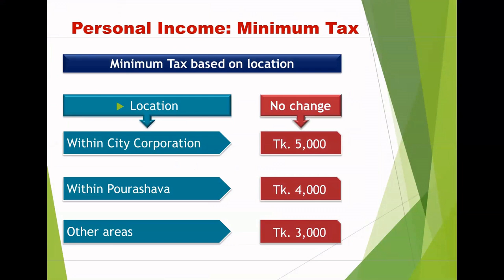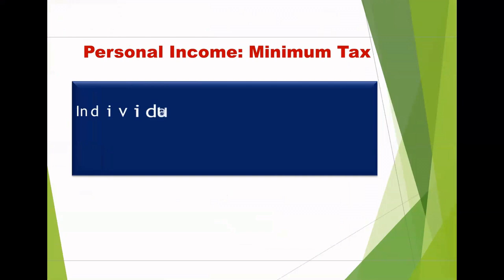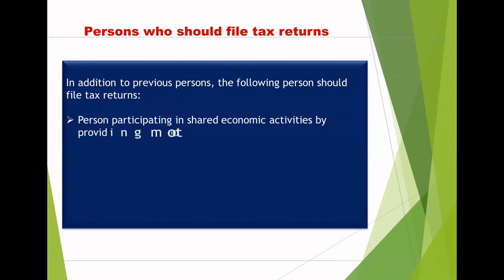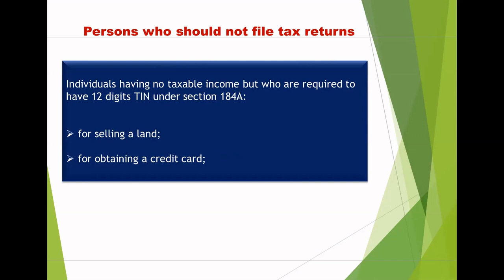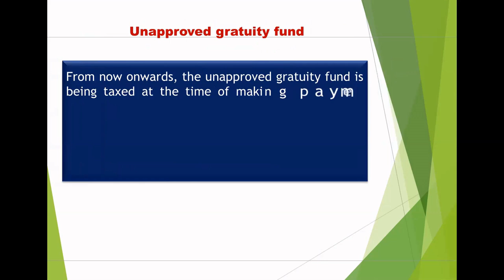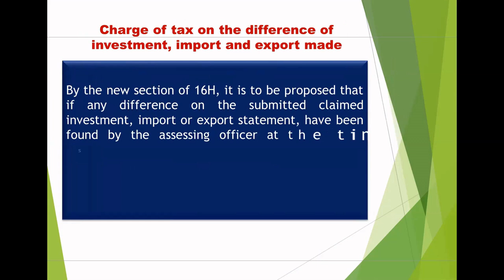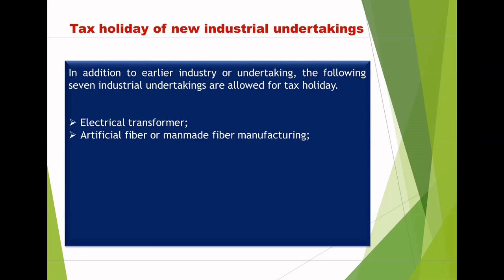বাজেট ২০২০-২০২১- ইনকাম ট্যাক্সের নিয়মে কি কি পরিবর্তন আসলো? Chnages in income tax, Budget 2020-2021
একদিকে মানুষের জীবন, অন্যদিকে জীবিকা- এসব চ্যালেঞ্জ এখন। তার মধ্যেই আসছে ২০২০-২০২১ অর্থবছরের জন্য ৫ লাখ ৬৮ হাজার কোটি টাকার বাজেট জাতীয় সংসদের সামনে উপস্থাপন করেছেন অর্থমন্ত্রী আ হ ম মুস্তফা কামাল।

Budget of Bangladesh for fiscal year 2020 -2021 has been proposed in the parliament.